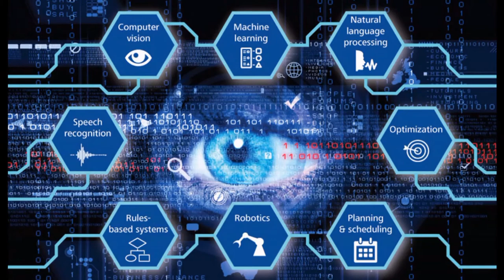DARPA: FlatScope/Cam Brain Implants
Researchers are developing the FlatScope in partnership with the DARPA defence agency as part of the Neural Engineering System Design (NESD) program, with the aim of developing a fully functioning, implantable system that enables communication between the brain and the digital world.

"Such an interface would convert the electrochemical signaling used by neurons in the brain into the ones and zeros that constitute the language of information technology, and do so at far greater scale than is currently possible," says DARPA.

Eventually, it could allow partially sighted or blind people to see the world through a camera attached to their shirt, though that's still a long way off.

Right now all the team has is a prototype that sits on top of the brain and detects optical signals from neurons in the cortex.

Rather than the 16 electrodes that the best brain monitoring systems have today, FlatScope could deal in thousands when it's ready to go, the researchers say.

They're working with bioluminescenceexperts to figure out ways of getting neurons to release photons when triggered, creating a light show that reveals more about the inner workings of the brain.

The team is also building on work they've done with the FlatCam: a super-thin, low-powered camera sensor that could be used in an implant.